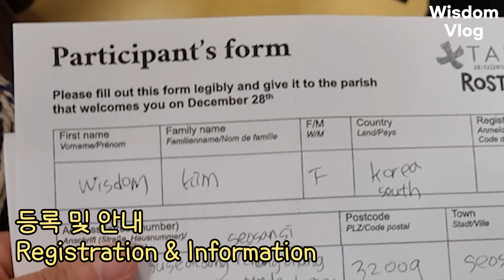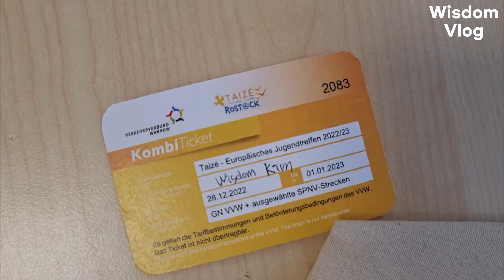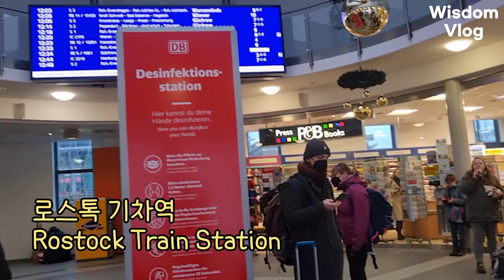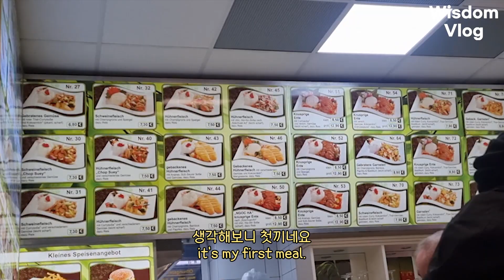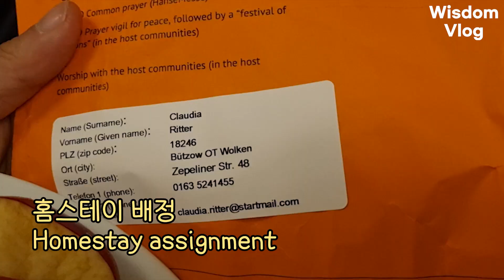Wisdom with Taizé #1 떼제 유러피안미팅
안녕하세요 지혜입니다 !
작년 독일 로스톡에서 열린
떼제 유러피안 미팅을 참가하며
설렘 가득한 마음을 영상에 담아보았습니다

Hello, I'm Wisdom!
The video captured the daily life of the host family, Church, Seminar ect at the Taizé European Conference held in Rostock, Germany last year.